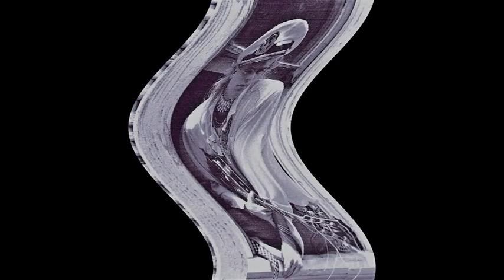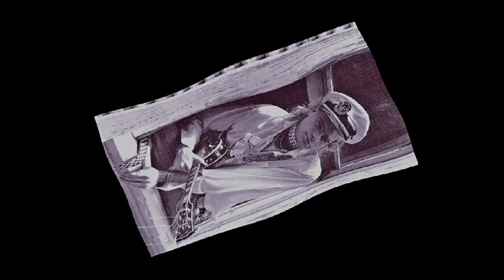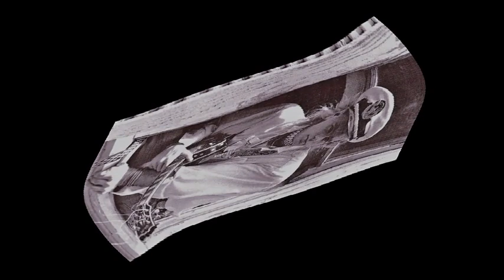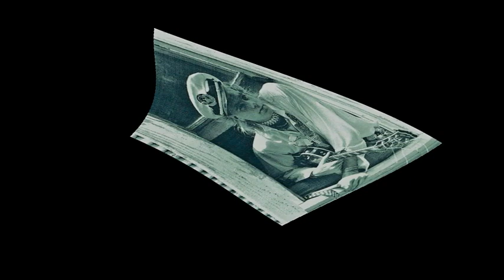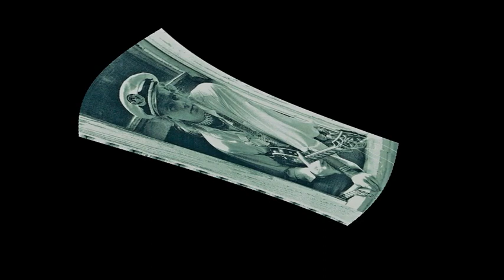Outside-Kent Baer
Original song written & recorded at home by Kent Baer in 2012. Video made 2023 using a much older photo.